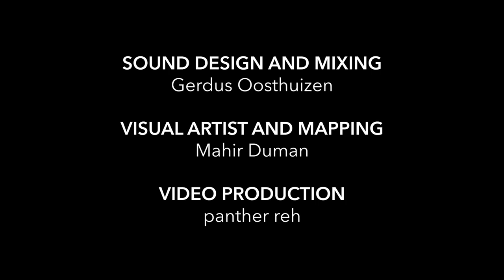New Horizons | Yatao | Handpan & Voice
We take you by the hand to dive into the cosmos of sound and music.
All music fully improvised. Led by emotions and intuition.

This video production is „Supported by Initiative Musik gGmbH with project funds from the Federal Government Commissioner for Culture and Media.“

All music improvised by Malte Marten and Alexander Mercks aka Yatao.

Played on two F# Low Pygmy 21 @AyasaInstruments